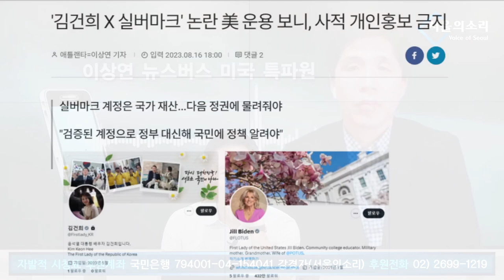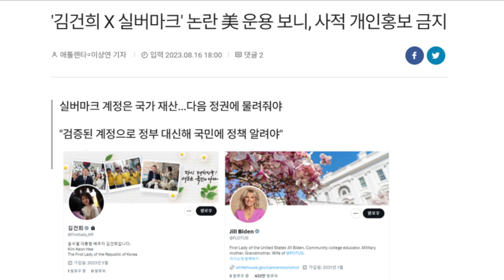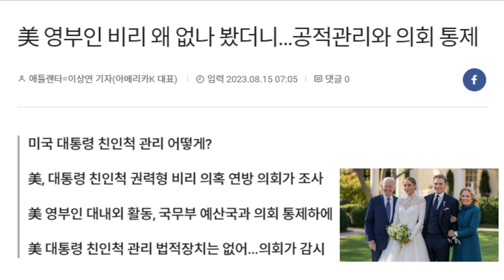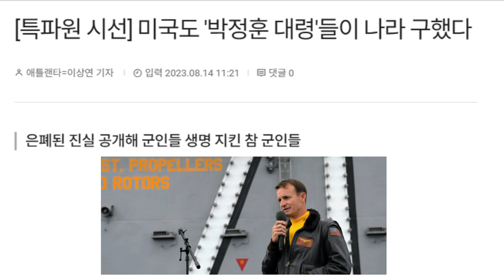한미일 정상회의 미국언론의 시각은? - 이상연 뉴스버스 미국특파원 [특별인터뷰]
5만원 (시사회 티켓 2매 + 포토 제작 에세이집)

 △ 월~금 오전 6시 30분 :  류효상의 〈신통알〉
 △ 월~금 오전 8시 :  유용화의 〈뉴스코멘터리〉
 △ 월,수,금 오후 1시 :  박예슬의 〈톡터뷰〉
 △ 월요일 오후 4시 :  백은종 양희삼 안진걸의 〈퇴진속으로〉
 △ 화,목 오후 1시 :  백현빈의 〈정면돌파〉
 △ 화요일 오후 5시 :  백은종 정대택의 〈응징의 부활〉
 △ 수요일 오후 3시 :  김태형 백자의 〈ㅆㄷㄱ (싸다구)〉
 △ 수요일 오후 7시 :  오현정, 이경, 이은영의 〈엄마정치〉
 △ 목요일 오후 2시 :  조병현 교장의 〈단재학당〉
 △ 목요일 오후 3시 :  김맹구와 〈선을 넘는 사람들〉
 △ 목요일 오후 5시 :  인권연대 오창익의 〈오다방〉
 △ 금요일 오후 6시 : 김맹구, 박예슬의 〈촛불같은 사람들〉
 △ 토요일 오전 11시 :  남태우, 박진영, 윤선희의 〈체 게바라의 노래〉
 △ 일요일 오전 11시 :  남태우의 〈민폐투어〉